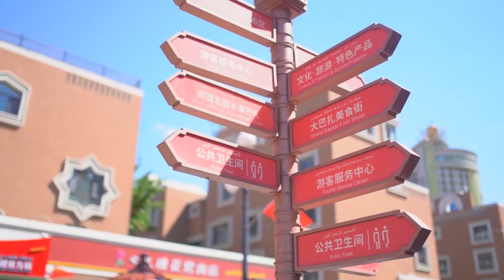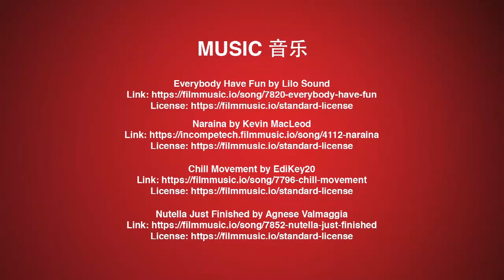Stupid Stu in China Xinjiang Vlog 1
I've recently been travelling around Xinjiang Uygur Autonomous Region and my first stop was the capital, Urumqi. I got a chance to see some of rural Urumqi County and sampled some of the amazing local street food. And of course, I couldn't resist a quick shopping trip to Urumqi's Grand Bazaar. Next stop: Kashgar!